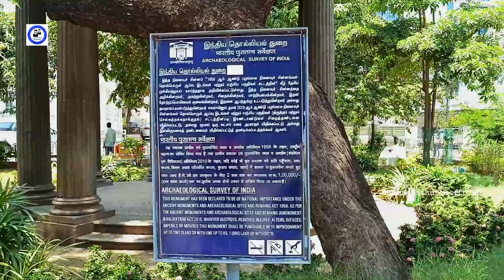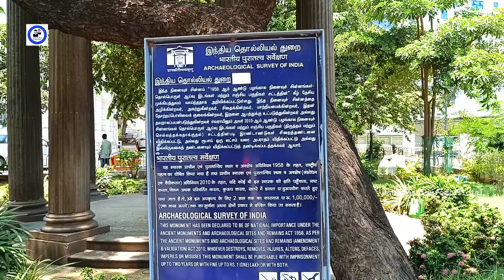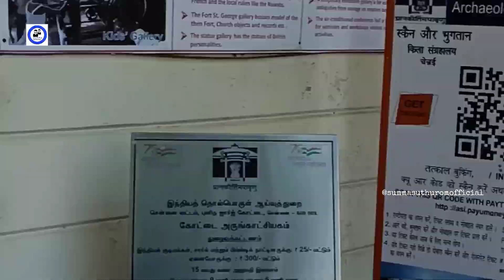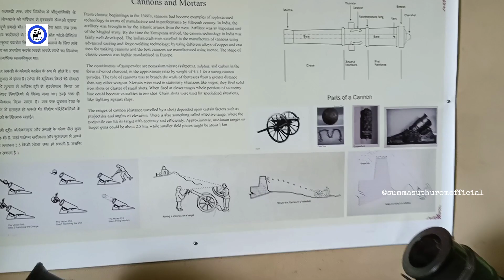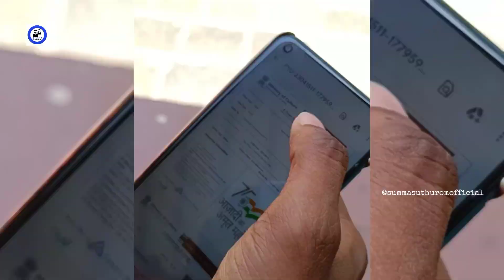The chennai fort museum||சென்னையில இப்படி ஒரு museum||how to enter in tamilnadu secratrait#trending